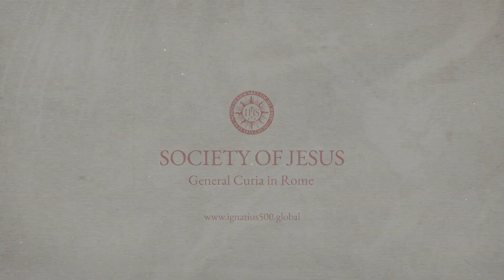Cannonball Fidèle Iragi SJ - Illness of a mother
Discover the cannonball moment of Fidèle Iragi SJ.